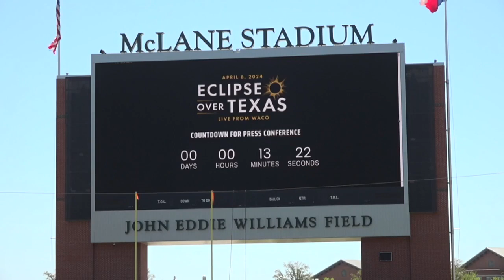McGregor is prepping for the eclipse; City says McGregor ISD Stadium is a designated viewing area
McGregor will host an event on April 8th for the solar eclipse. The city is encouraging community members to view the eclipse safely at McGregor ISD Stadium.